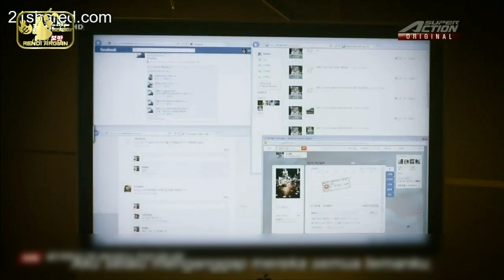BOCAH CULUN YANG DISEGANI PARA GANGSTER | Alur Cerita Film HOLYLAND Episode 2 (2012)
Holyland 2012 Full Movie Sub Indo adalah mini series bergenre aksi asal Korea Selatan yang tayang pada tahun 2012. Film ini terinspirasi dari sebuah manga Jepang berjudul Kouji Mori atau Holyland. Film ini disutradarai oleh Park Ki Hyung dan diproduseri pihak OCN. Serial Holyland tahun 2012 adalah remake dari serial Holyland 2006 yang diproduksi di Jepang.

Series ini dibintangi oleh Dong Hoo, Sung Woong, Hoon, Jo Daa Young, Tak Teu In, Yoon Bong Kil, Lee Jae Won, Jung Yoo Min, Min Wook Hyuk, dan Kim Tae Hoon.

Bercerita tentang seorang remaja bernama Gang Yu. Ia adalah murid sekolahan yang culun dan tidak mudah bergaul. Meski demikian Gang Yu merupakan anak orang kaya yang tidak sombong. Merasa dirinya lemah dalam hal bersosial, ia pun mencari jati diri dengan berkelana dijalanan.

Karena kehidupan jalanan yang keras, Gang Yu pun sering dibully oleh preman jalanan. Ia akhirnya memutuskan untuk mempelajari ilmu beladiri tinju dari sebuah buku. Merasa telah cukup belajar beladiri. Gang Yu kembali kejalanan untuk menghajar para preman yang sering membullynya.

Akibat aksi nekatnya ini, ia pun berurusan dengan 2 kelompok gangster kota yaitu Geonjohoe dan Jinsoehoe. Hal ini berawal ketika ia tak sengaja telah menghajar 2 eksekutif dari 2 kelompok gangster ini.

Sejak saat Gang Yu sering beraksi menghajar para gangster dijalanan, maka sosoknya kini dikenal dengan sebutan Hunter alias si Pemburu. Kehadiran Hunter ditengah hiruk pikuk kehidupan jalanan. Akhirnya membangkitkan rasa penasaran Jeon Sang Ho seorang bartender.

Sang Ho ini adalah sosok petarung veteran yang dikenal dengan julukan Kharisma. Ia merupakan legenda monster jalanan yang telah pensiun dari dunia baku hantam.

Bagaimanakah kelanjutannya?

Agar kalian tidak ketinggalan update pembahasan saya, yang kadang upload diwaktu yang tak terduga, silahkan aktifkan LONCENGNYA... 😂